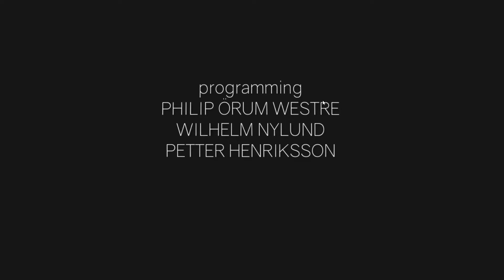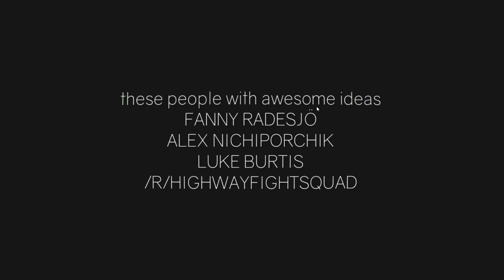IM DONE FOR GOOD! - Clustertruck World 9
I will forever hate this last level